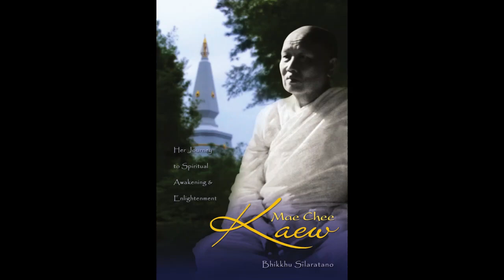28 Lifelong Commitment